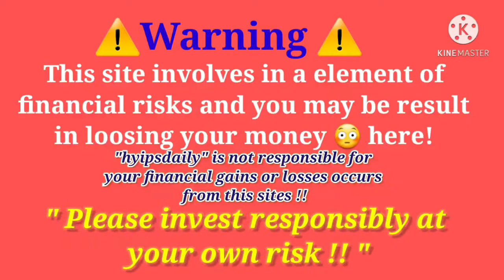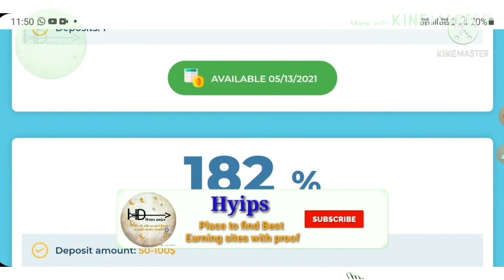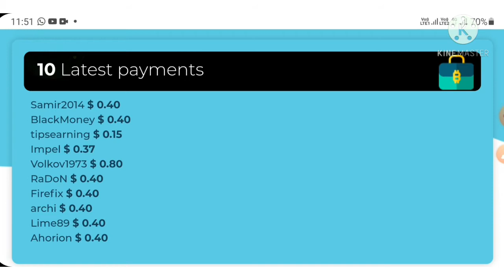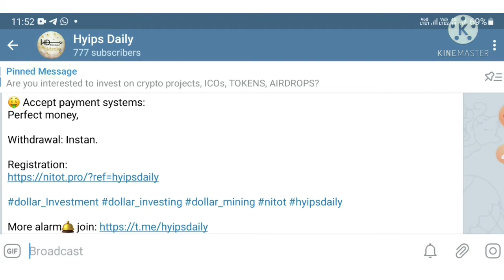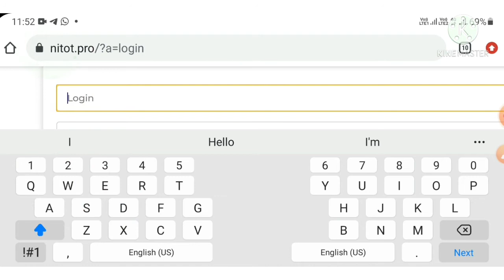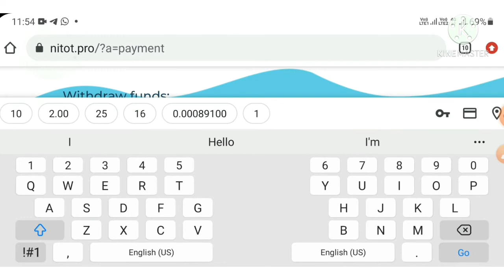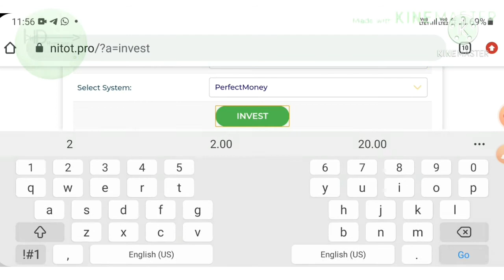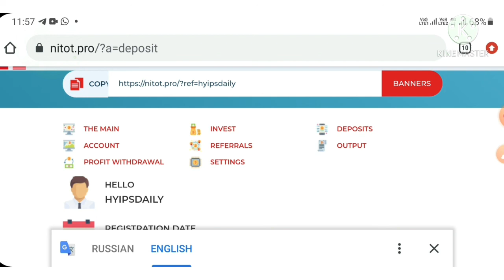Nitot.pro New 1$ dollar hyip investment site! 0 days. Earn 20% day for 7 days. Min 1$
Hyip Sites,
hyips daily,
hyip investment sites 2021,
hyip monitor,
 hyip review,
Hyip support,
hyip website
allhyip
online investment
hyip scam
investment opportunities
bitcoin investment
best investments
forex investing
top hyip monitors
investment funds
investing
top 10 hyip
btc hyip
gold investment
hyip investment plan
hyip companies
hyip strategy
investment that pays daily profit
hyip script
good hyip
hyip new
paying hyip
newhyip
best paying hyip programs online
hyipforum
legit hyip
hyip monitoring
legitimate hyip programs
hyips monitor
btc investment
hyip 2021
allhyipmonitors
trust hyip
hyip list
non hyip investment programs
hyip review